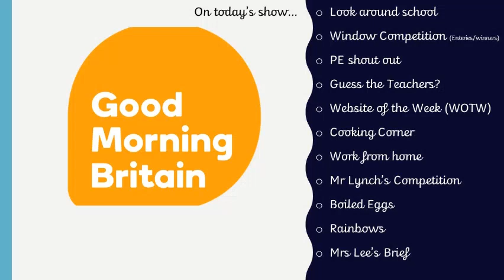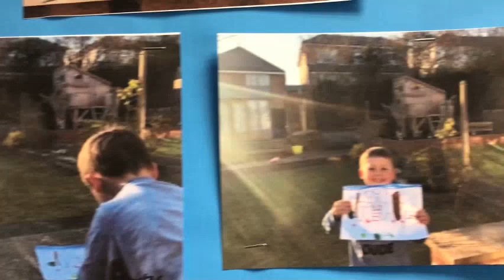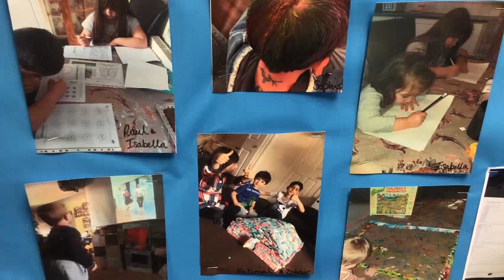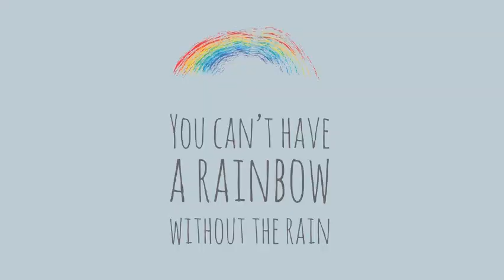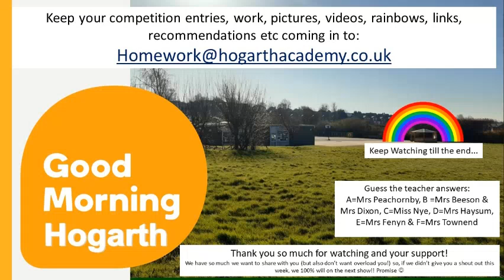GOOD MORNING HOGARTH!! Week 2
Good Morning Hogarth!
We hope you enjoyed last weeks show and have loved hearing back from you! Nice to keep in touch somehow. Each week we will continue to send hints and tips & things to do at home as well as competitions, prizes and special messages too!
If there's anything you'd like to add on here, or send videos yourself for next weeks show please do!
Keep home and Keep Safe!
Miss Cooper & Mrs Rowley